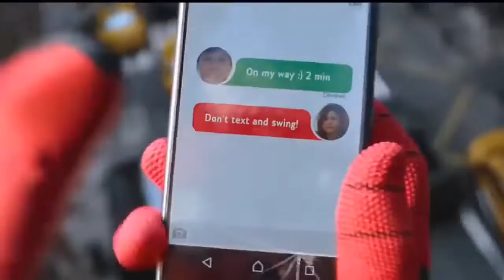Spider Man: Coming Home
Song: Coming Home - By: Cadmium X Rival X Arc North
Clips: Spider-Man (1,2 &3), The Amazing Spider-Man (1 & 2), and Marvel's Spider-Man (Homecoming, Far From Home & No Way Home)